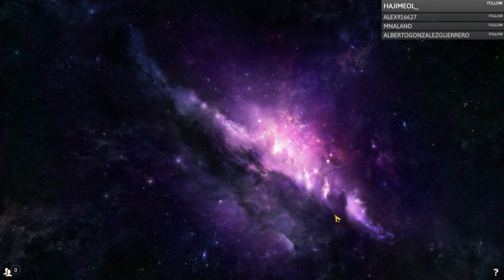The Elder Scrolls Legends | Singleton Midrange: Battlemage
Primer video de la pequeña serie de videos que tratan el arquetipo Singleton Midrange en TES:L. Empezamos con Mago de Batalla, con una explicación inicial de la idea detrás del concepto que motivó la creación de dichos mazos. Espero disfruten las partidas que muestro en el video, son una bocanada de aire fresco para el meta tan repetitivo con el que nos encontramos los últimos meses.

VS Arquero - 13:38
VS Telvanni - 22:50
VS Guerrero - 28:53